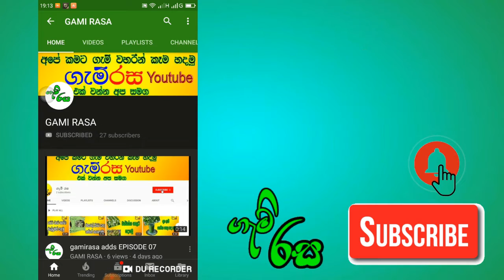දියවැඩියා රෝගීන්ට වඩාත් සුදුසු කාබරන්කා සලාදයක් හදමු KABARANKA SALADAYA =EPISODE 19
දියවැඩියා රෝගීන්ට වඩාත් සුදුසු කාබරන්කා සලාදයක් හදමු
 KABARANKA SALADAYA